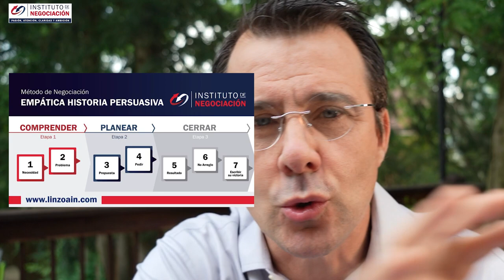Trucos Psicológicos Que Puedes Usar A Tu Favor Para Controlar Resultados Al Negociar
👉🏻 El destacado experto internacional en negociación, Pablo M. Linzoain, muestra Trucos Psicológicos Que Puedes Usar A Tu Favor Para Controlar Situaciones Y Resultados Al Negociar

Trucos Psicológicos Que Puedes Usar A Tu Favor Para Controlar Situaciones Y Resultados Al Negociar